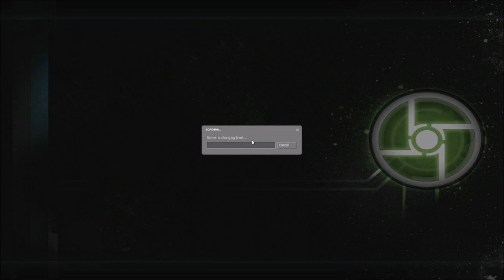Post Trering - Half Don't Die